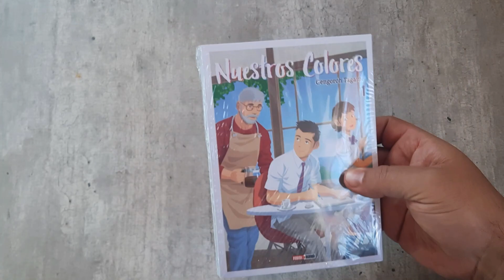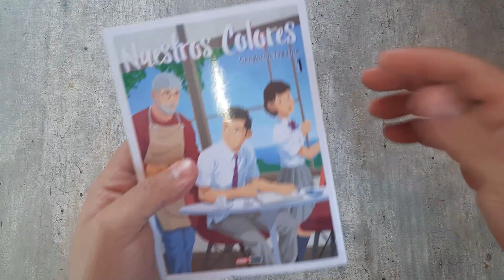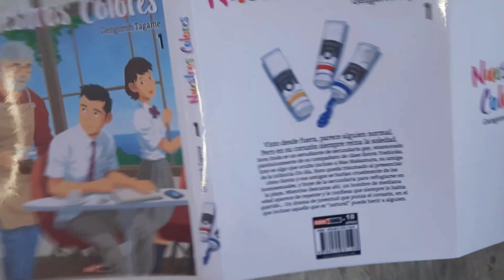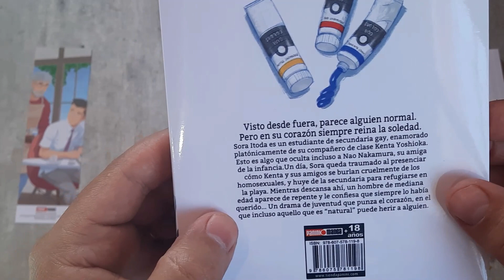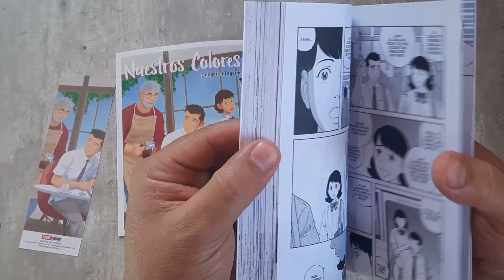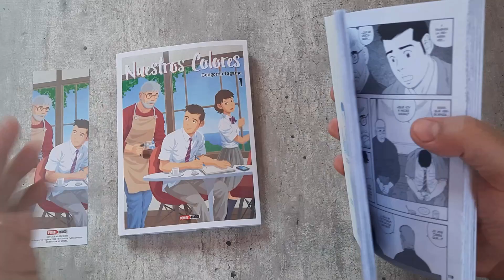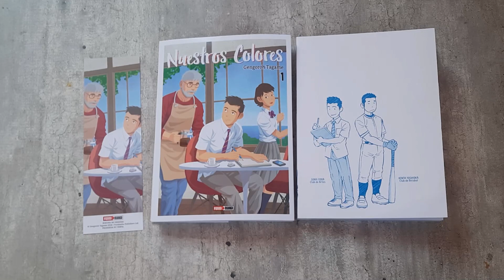NUESTROS COLORES - PANINI MANGA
Gente muy buenas a todos y como todo viernes te traemos las novedades manga de la semana esta vez Nuestros colores publicado aqui en argentina por paninimanga, espero les guste y nos vemos en el proximo video!